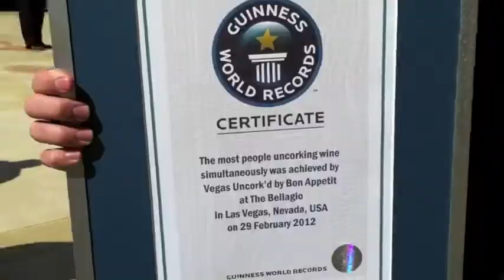Vegas Uncorks a World Record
Vegas Uncork'd by Bon Appetit Magazine gathered over 300 chefs, sommeliers and mixologists from around Las Vegas to the Bellagio pool to set a new world record. With 308 bottles of Louis Martini Cabernet Sauvignon, they set a new Guinness World Record for the most bottles of wine opened simultaneously.